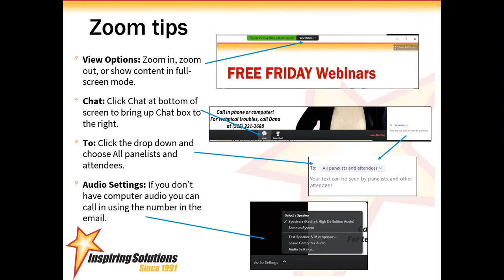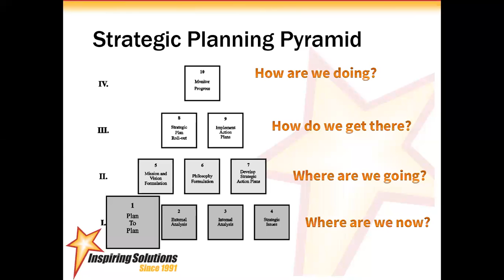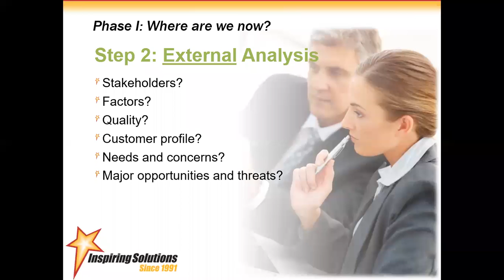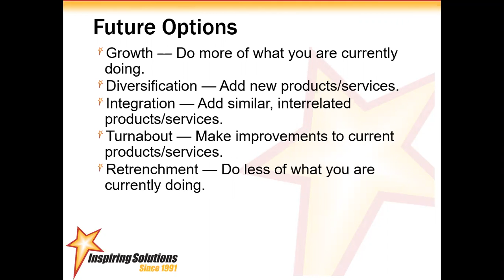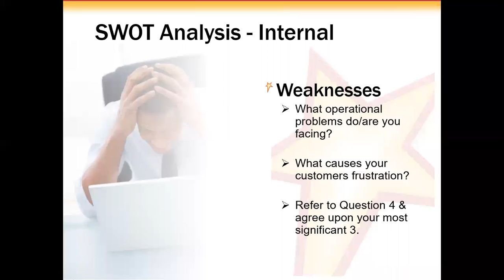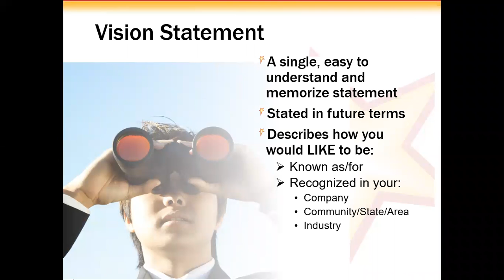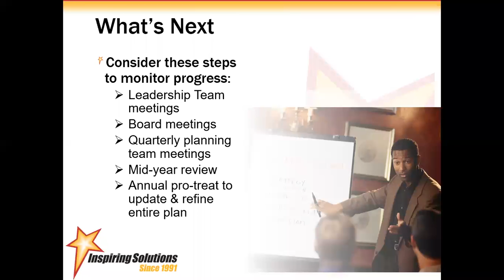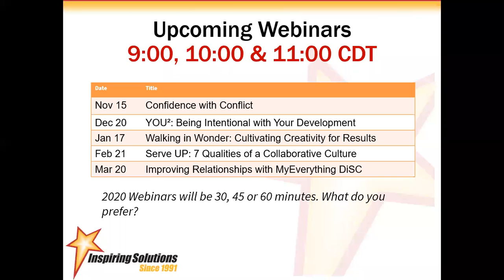October 2019 Free Friday Webinar: Strategic Planning to Recharge & Focus Your Leaders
During this video you will:
* Understand the purpose and benefits of strategic planning
* Learn the ten steps to complete within the planning process